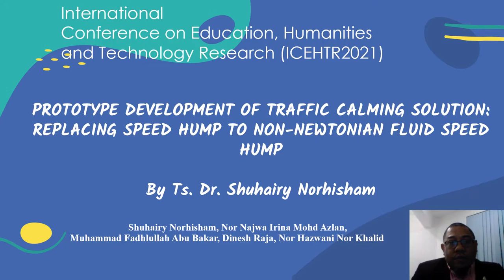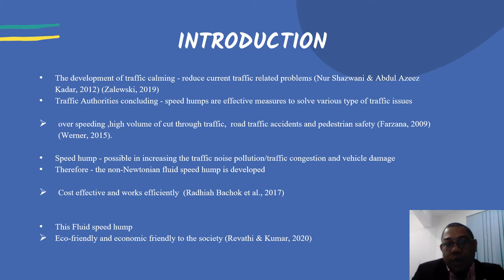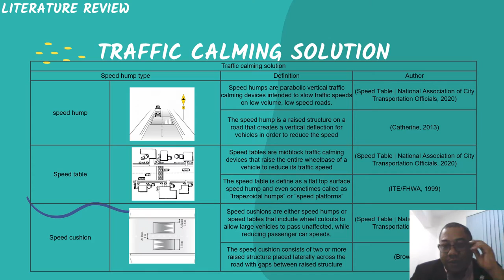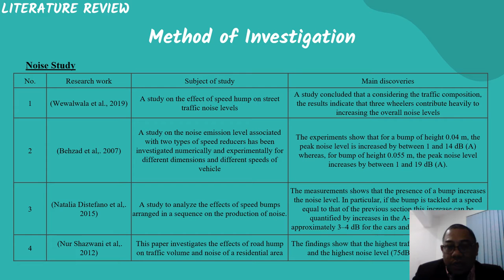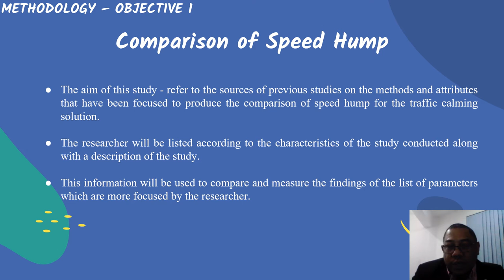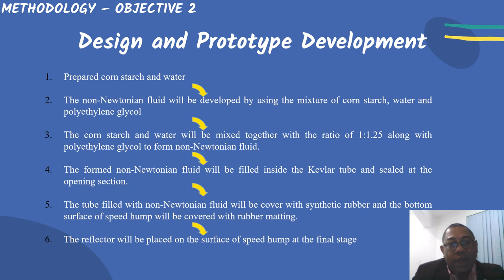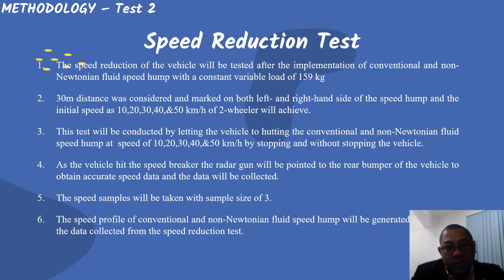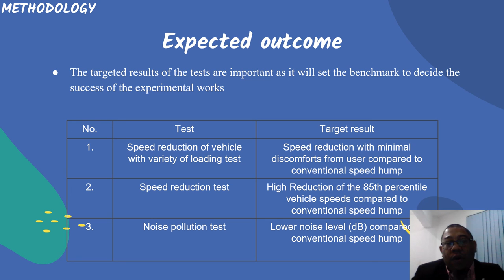ICEHTR2021 Shuhairy Norhisham III